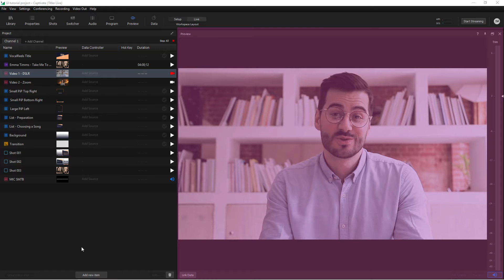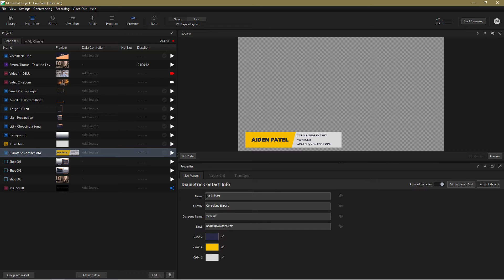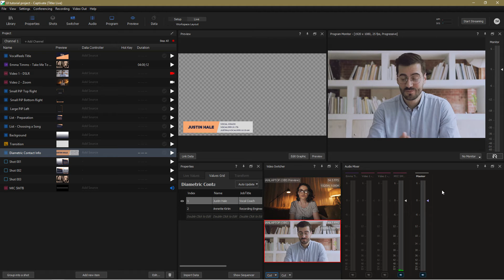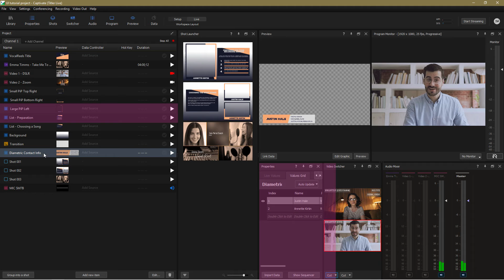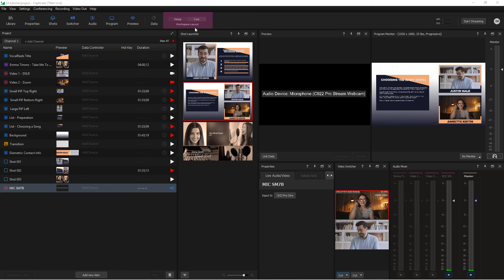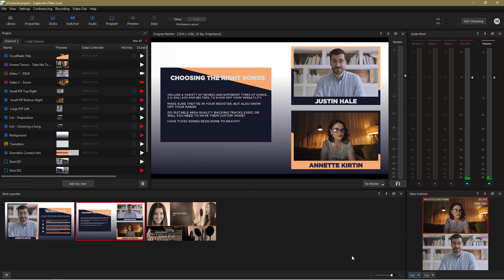Intro to Captivate Broadcast’s User Interface | NewBlue Tutorial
Embark on a guided tour of NewBlue Captivate Broadcast's user interface with the expertise of Ian Stark. This tutorial not only covers the fundamentals but also delves into the captivating features of this broadcast software. Discover a practical roadmap to navigate the Captivate Broadcast UI effectively, and explore how it seamlessly integrates sophisticated data-driven graphics, overlays, and layouts, perfectly complementing today's leading video production and streaming tools.

Try NewBlue Captivate Broadcast (Titler Live’s 5.7 Update) FREE for 14 Days

🔍 What's Inside:

🖥️ In-depth Introduction to Captivate Broadcast’s User Interface
🔄 Learn how Captivate Broadcast can switch seamlessly between video sources, set up transitions, create a broadcast mix with the audio mixer, and organize shots for polished video production.
🎨 Discover how Captivate Broadcast helps to personalize graphics using the library, properties panel, and values grid.
🌈 Learn how Captivate Broadcast can bring your brand to life with animated previews and color customization.

👨‍🏫 Ian Stark makes learning Captivate effortless, whether you're just starting or aiming to polish your skills. His clear, concise explanations provide a solid foundation and insights into professional video editing.

Learn more about NewBlue's titling solutions, including products, templates, and more